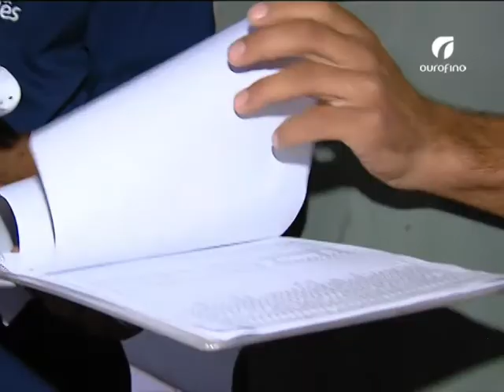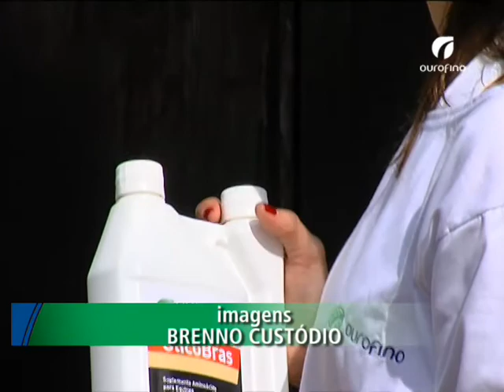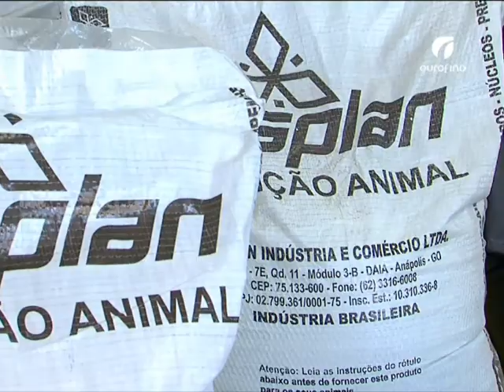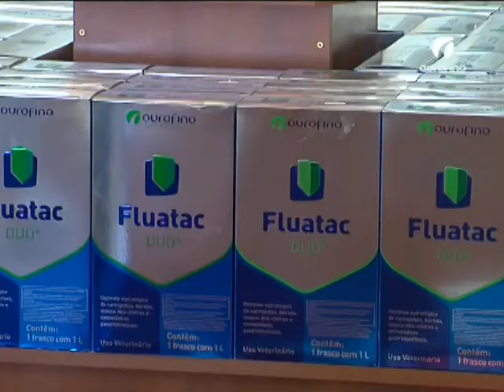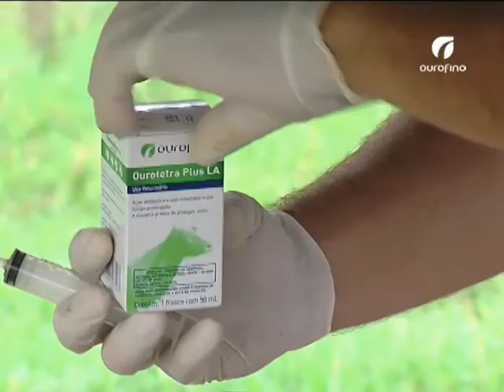23/01/2014 - Abertura do Silo, Tristeza Parasitária, Suplementação Equina - Ourofino em Campo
Assista aos cuidados na abertura do silo e ao controle da tristeza parasitária na fazenda Quilombo, em Minas Gerais. Saiba também como deve ser a suplementação energética em cavalos mangalarga marchador. Conheça o trabalho da revenda Solo Plan, em Goiás.

Não se esqueça de nos informar a cidade em que você mora.